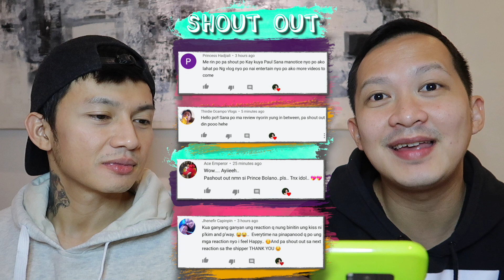HELLO STRANGER EP 5 REACTION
I'VE SAID IT ONCE ILL SAY IT AGAIN, THIS ONLY GETS BETTER!

Grabe po itong episode na to! I also like how they injected the other cast characters' storylines in this episode!

I CANNOT WAIT FOR EP 6!